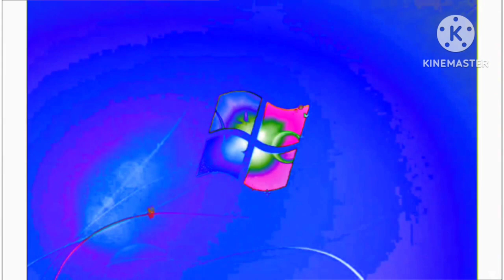Windows 7 startup logon now my video effects in formulator v1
How to make:

color curves - the real g major 4
color inversion - g major
hue: +25

il vocodex - full chord
pitch: -1